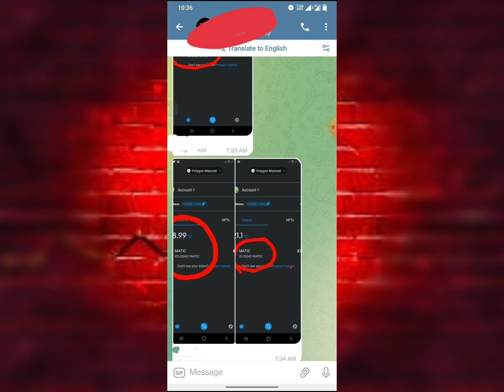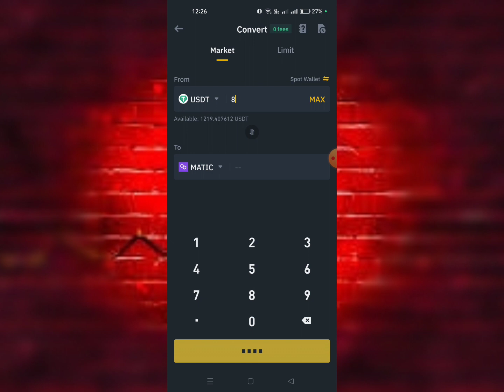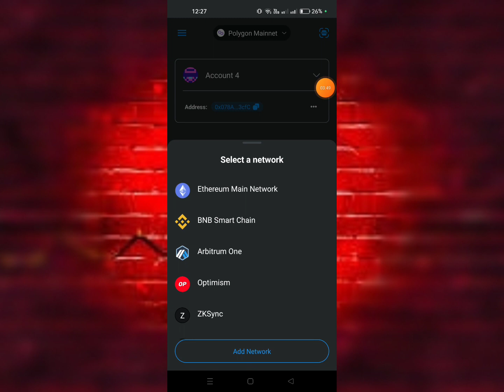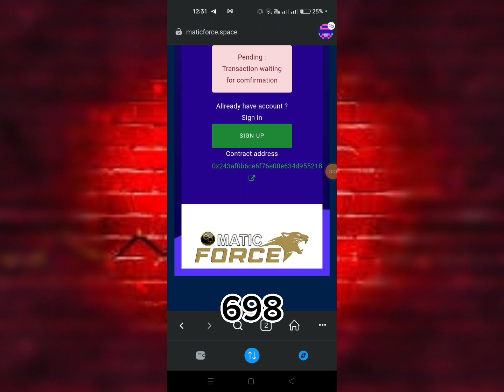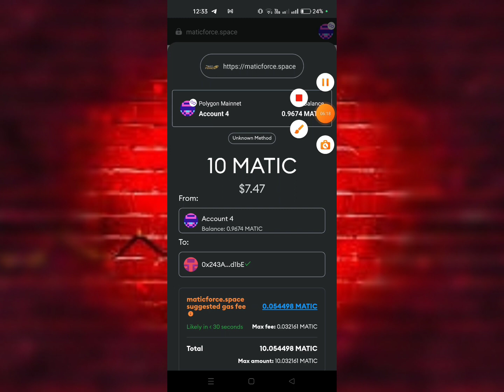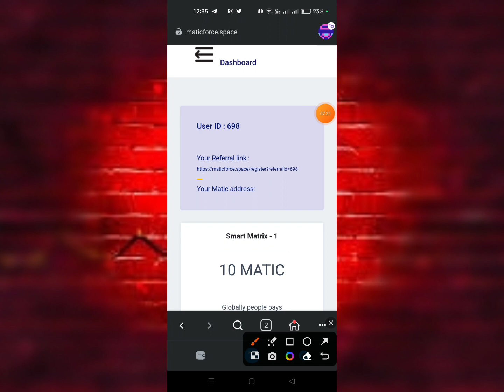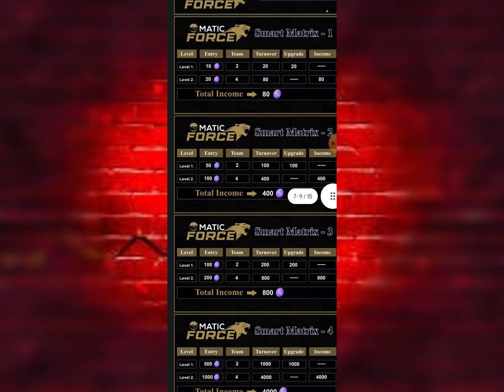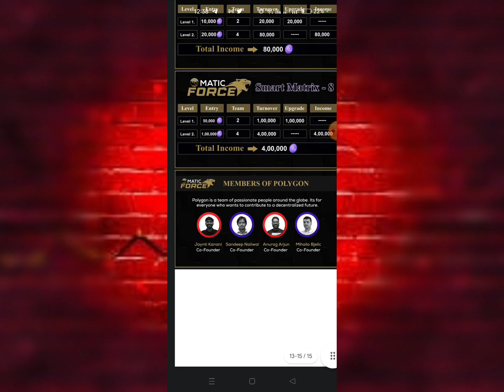Instant $10 Matic Offer || Matic Forse Live Earning || New Instant Payment offer